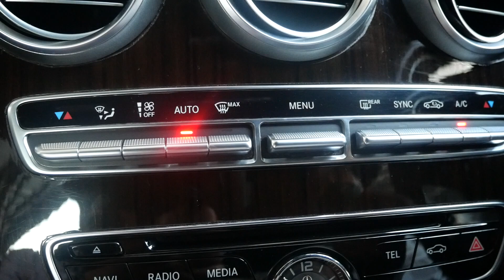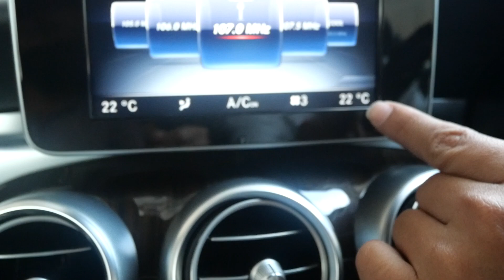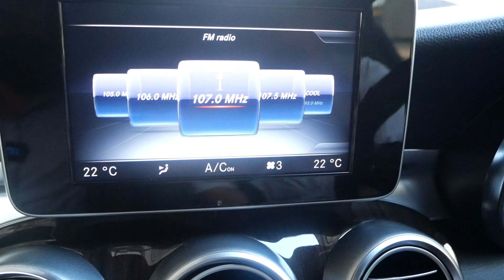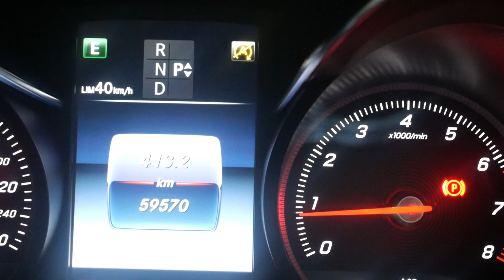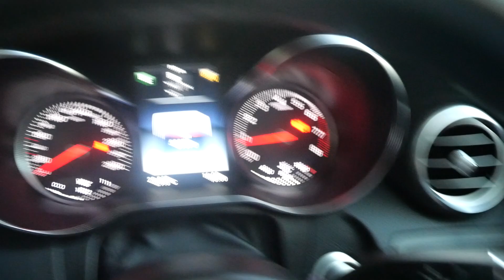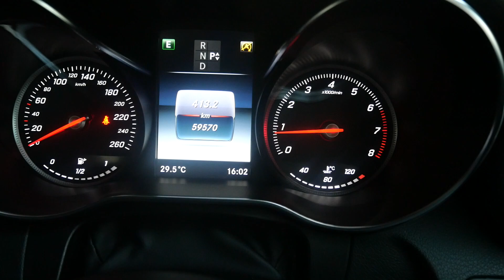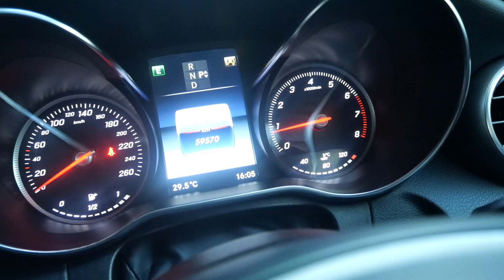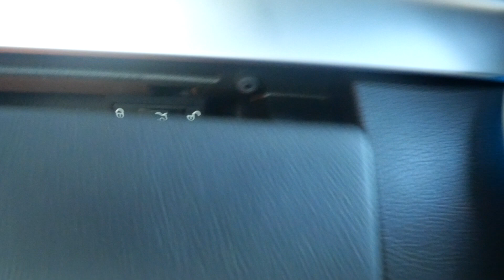วิธีใช้งาน Mercedes Benz c250 coupe โดยช่างอาร์ม Mercedes Perfect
วิธีใช้งาน Mercedes Benz C250 coupe / w205 c250 coupe
Benz c250 coupe ใช้งานอย่างไร
c250 coupe คำแนะนำในการใช้งานเบื้องต้น

Mecedes Perfect ศูนย์รวม เบนซ์มือสองสวยๆ พร้อมใช้งานทันที ย่านถนนเกษตร-นวมินทร์   เรื่องรถ เบนซ์มือสอง วางใจ ผมรู้ใจคุณ

อยากมีรถเบนซ์มือสอง สวยๆ

ปรึกษาฟรี